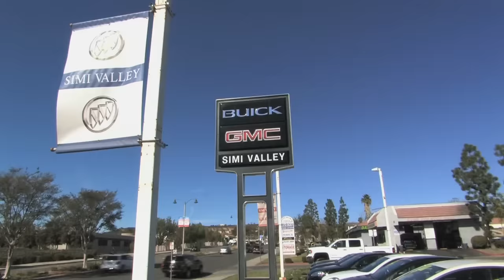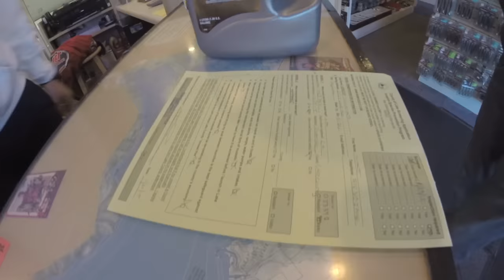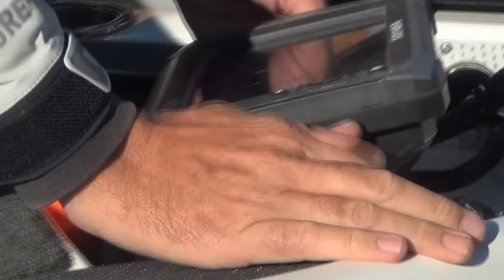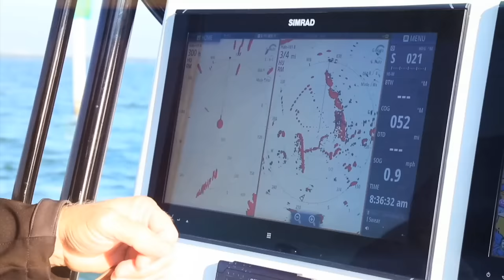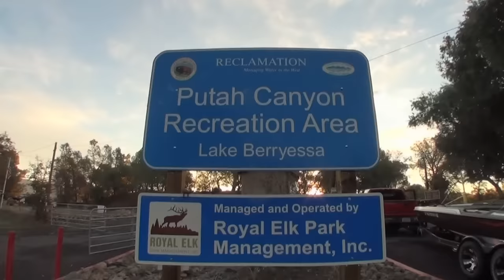World Record Bass | Part 1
One of the great things about fishing is the unknown, but when meeting up with Paul Bailey and Matt Newman I'm sure we'll catch big bass every time.  On this special episode of Stoked On Fishing, Paul Bailey catches a potential world record bass while fishing Lake Berryessa and Clear Lake throwing big baits for bass.

For a free 15-minute health consultation from our trusted friend and business partner, Dan Boyle,